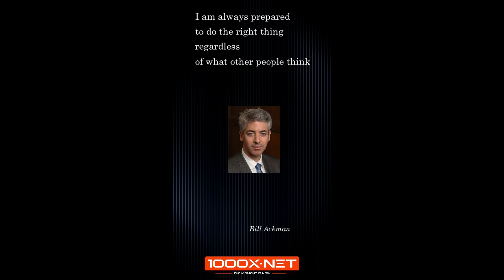I am always 🔴 GO TO 1000x.NET AND WATCH THE SECRET PLAN 🔴 I am always prepared to do the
GO TO 1000x.NET AND WATCH THE 1000x-PLAN

I am always prepared to do the right thing regardless of what other people think.
-William Albert Ackman is an American billionaire investor and hedge fund manager.-